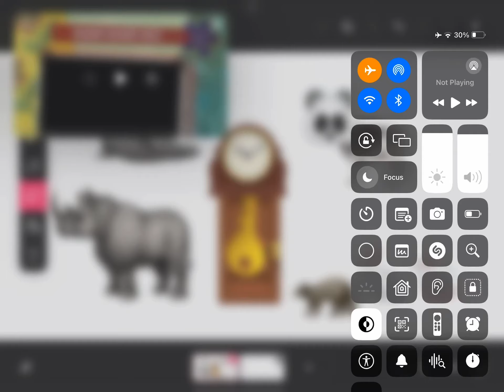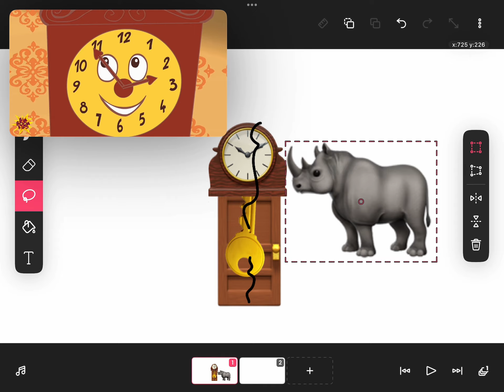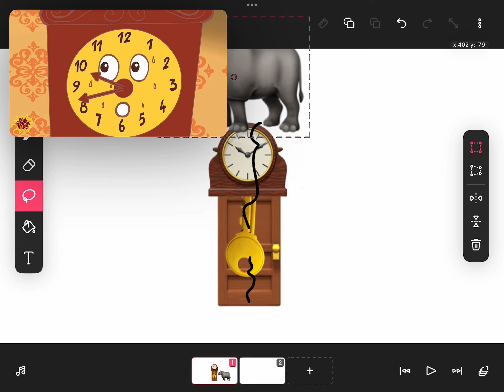Hickory dickory dock rhino not big kevin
Mouse
Easter Bunny
Raccoon
Panda Not Elephant
Walrus Not Z
Rhino Not Big Kevin